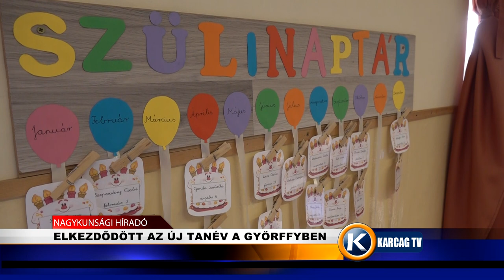ELKEZDŐDÖTT AZ ÚJ TANÉV A GYÖRFFYBEN